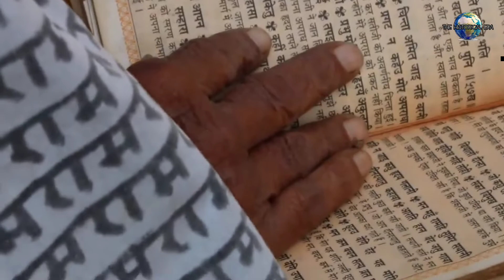भारत का सबसे रहस्यमई समाज ( राम नामी ) | India's most strange community | THE HISTORICAL ERA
भारत का सबसे रहस्यमई समाज
India's most strange community

We upload videos in every 2 to 3 days .